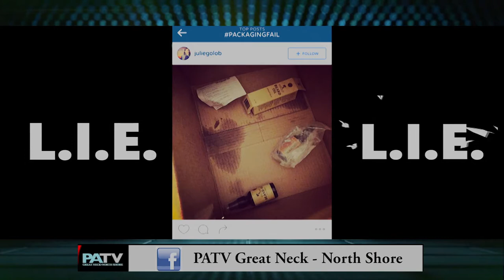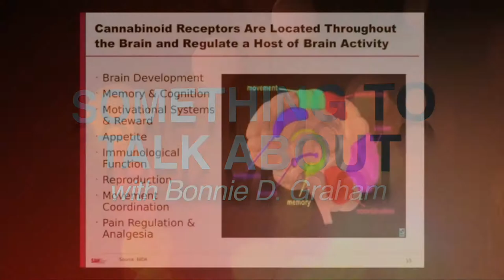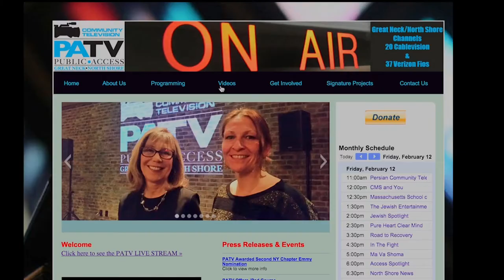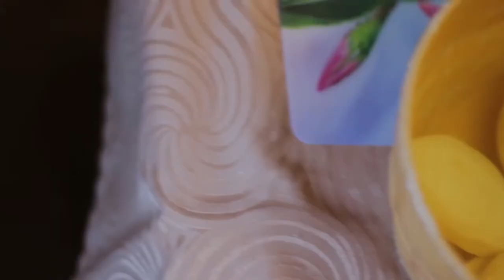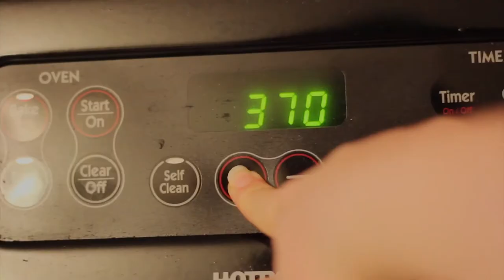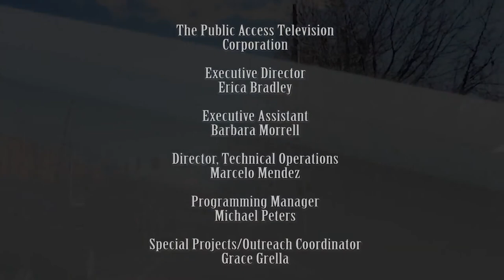PATV LIE: Episode 2 (Full Episode)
PATV’s mission is to promote and produce television programming of an educational, literary, cultural and civic nature. Our programming reflects the diversity and interests of our community and residents. PATV aims to heighten community awareness and increase community participation through the making and viewing of local television, and to encourage programming to reflect the concerns, interests and activities of our community.